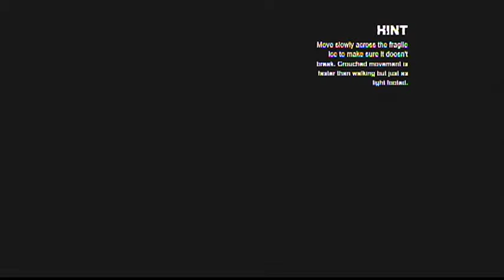Batman: Arkham City GOTY Edition Day 3 - 4 / 8